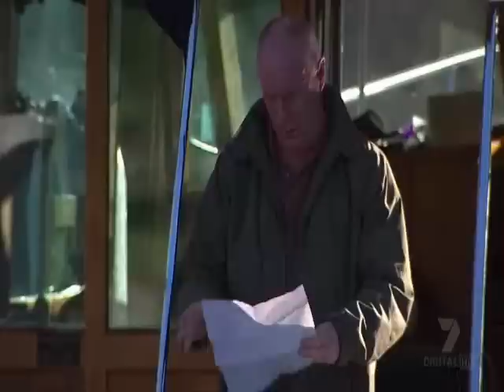4522 part1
will pippa die??